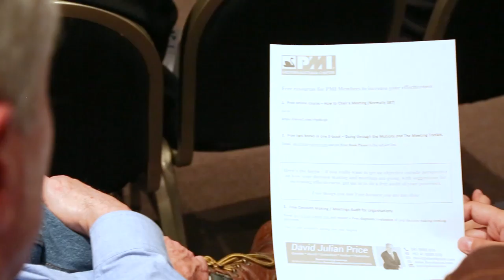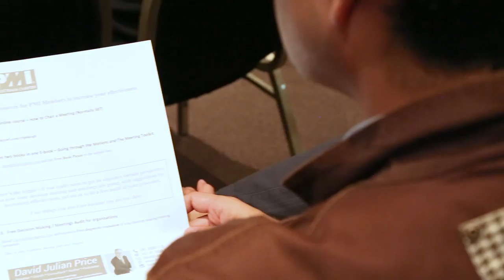David Julian Price - Workshop for Project Management Institute 2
David Julian Price delivers a workshop for the Project Management Institute in Perth, Western Australia